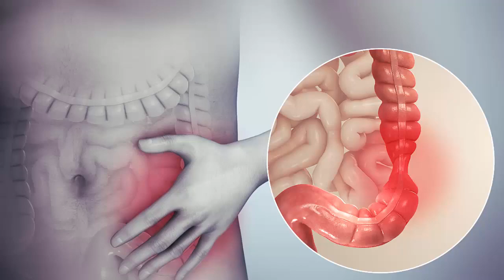11 فائدة لتناول مغلي الشعيرال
فوائد شراب الشعير بربيكان
فوائد شراب الشعير للتنحيف
فوائد مشروب الشعير الغازي
فوائد شراب الشعير موسي
فوائد شرب الشعير على الريق
فوائد الشعير للكلى
طريقة عمل شراب الشعير
فوائد الشعير للكبد
فوائد مشروب الشعير للحامل
أضرار شراب الشعير الخالي من الكحول
فوائد الشعير المطحون
فوائد الشعير للاعصاب